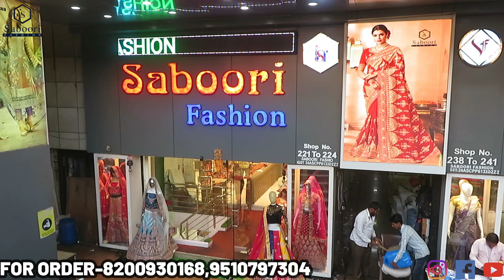Saree,kurti,lahanga manufacturer cash on delivery available all ￼India